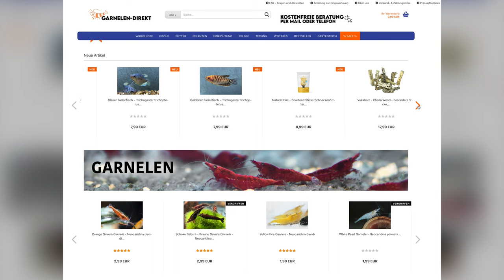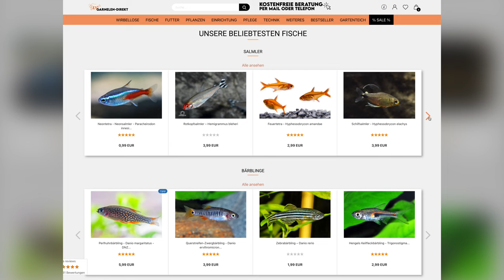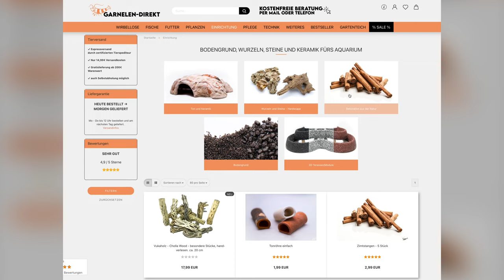Redesign Onlineshop 2023 | Garnelen-Direkt.de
VOERHER/NACHHER Video zum REDESIGN  2023

Garnelen-Direkt.de
Inhaber: Frank Schenk
Kleiner Kiwitt 2
46562 Voerde